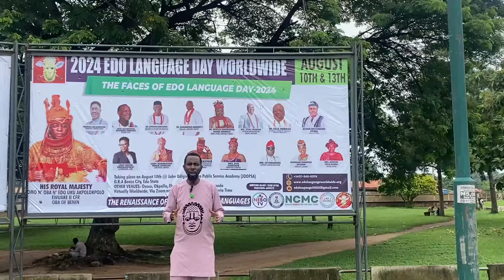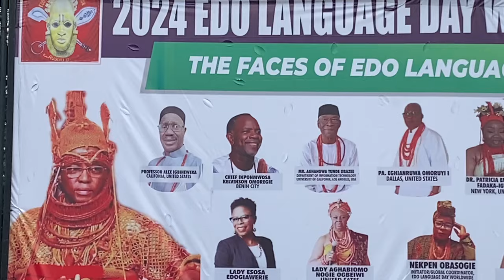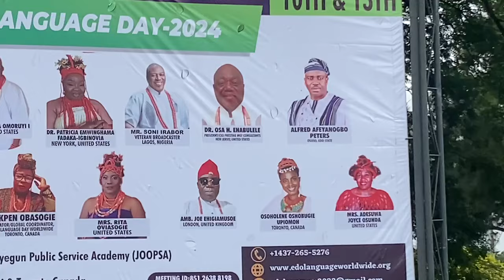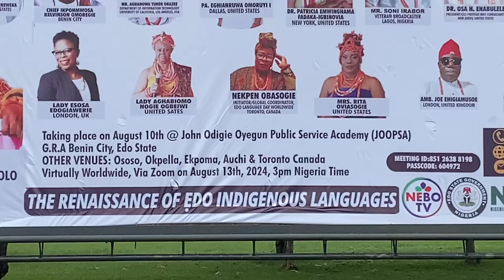2024 Edo Language Day Billboards in Benin City August 10th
Video from Nekpen Obasogie